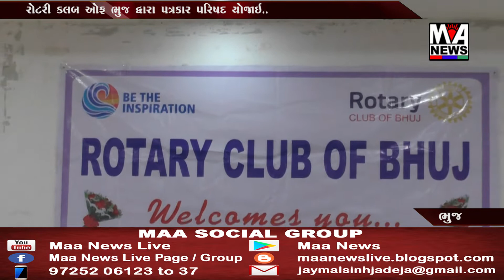રોટરી કલ્બ ઓફ ભૂજ ધ્વારા તા.૧૫/૯/૧૮નાં વિધાર્થીઓને પ્રોત્સાહિત કરવા માટે સવજીભાઈ ધોળકિયાનું પ્રવચન